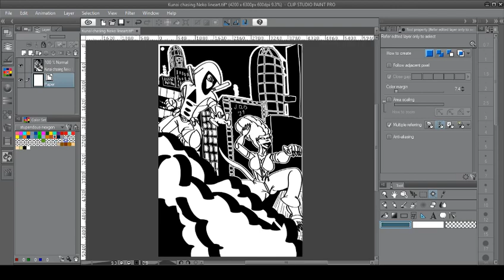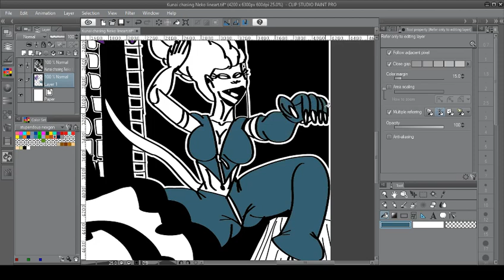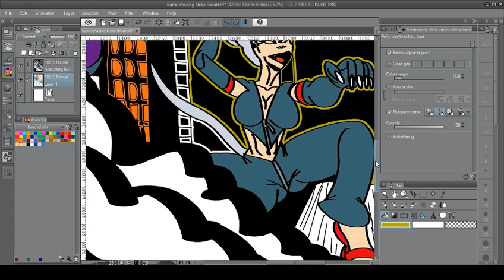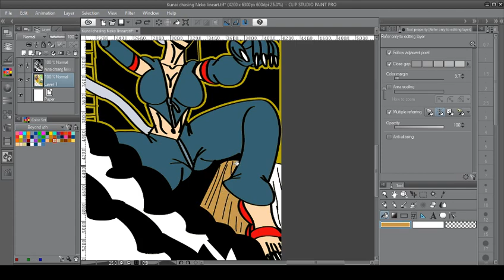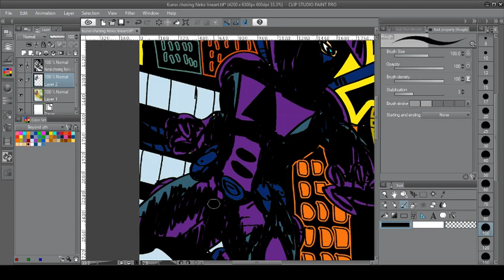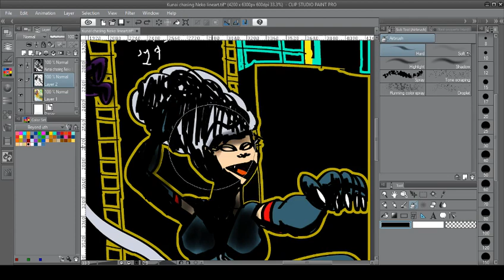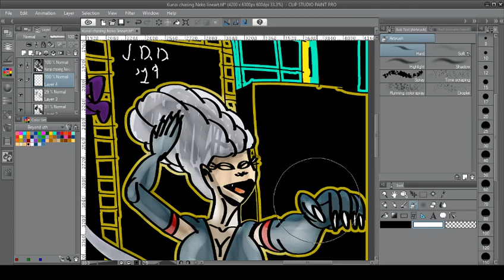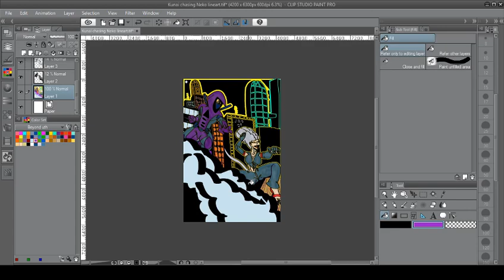Drawing with Autism 02/02/19